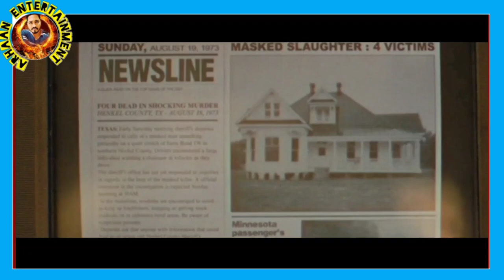Texas Chainsaw massacre (2022) Hindi Review | Netflix Texas chainsaw massacre Review